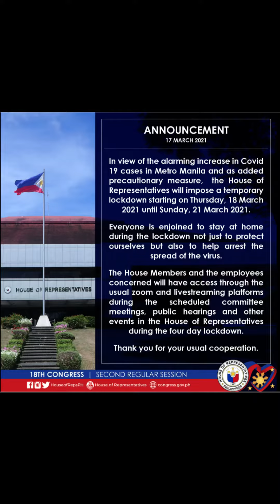S.M.Pedroso Promotional Scouting Video